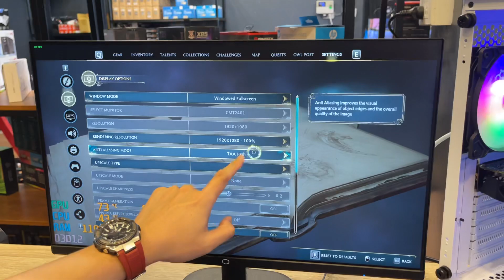จัดสเปคคอม งบ12K เล่นHogwarts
📌line @gpu0700u